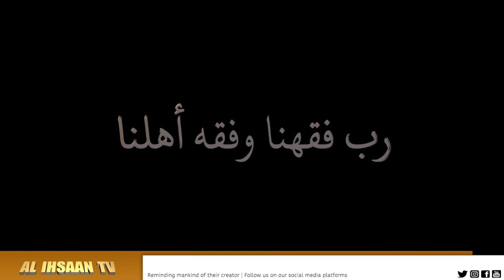UCHANGAMFU WA KIJANA UMAR.